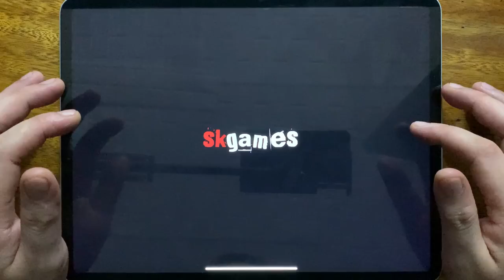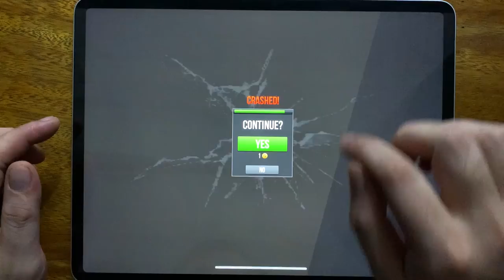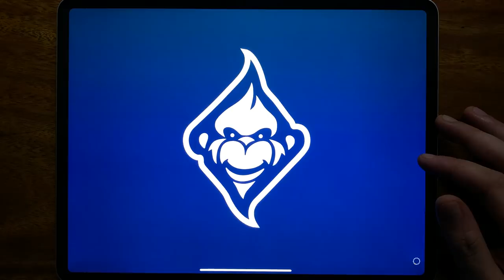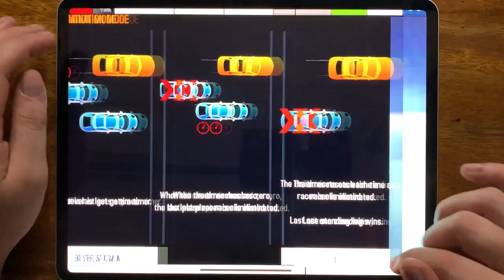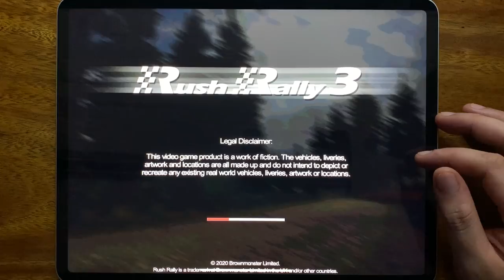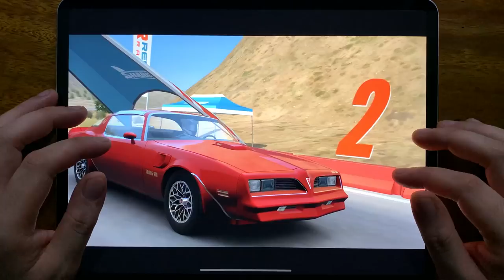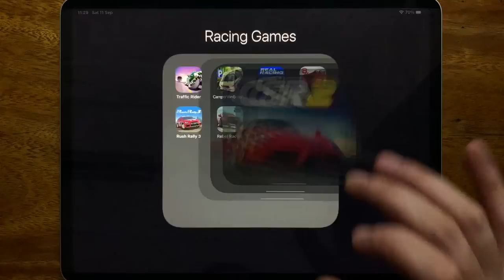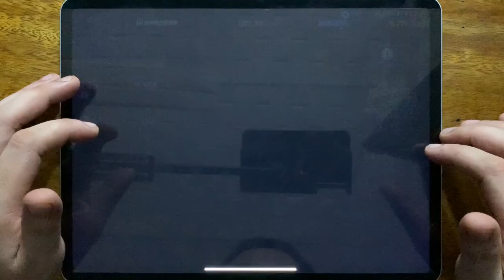Traffic Rider, Camper Van Beach, Real Racing 3, Asphalt 8, Rush Rally 3, Rebel Racing....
Traffic Rider, Camper Van Beach, Real Racing 3, Asphalt 8, Rush Rally 3, Rebel Racing, Most Wanted, CSR Racing 2